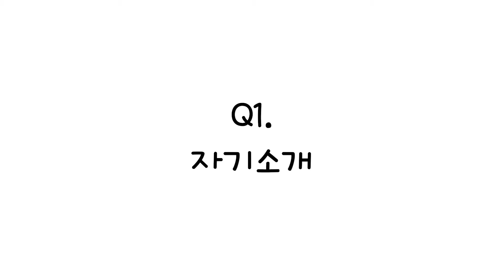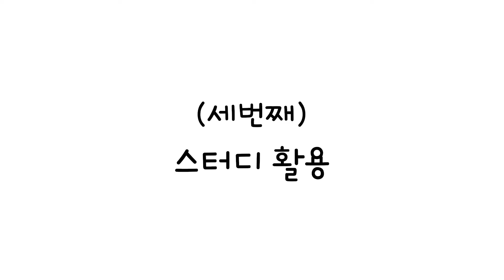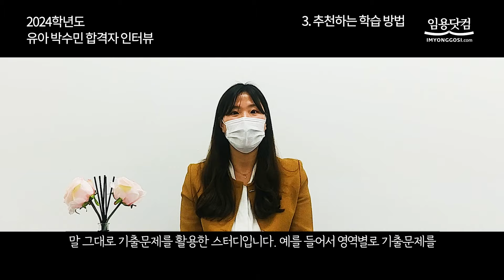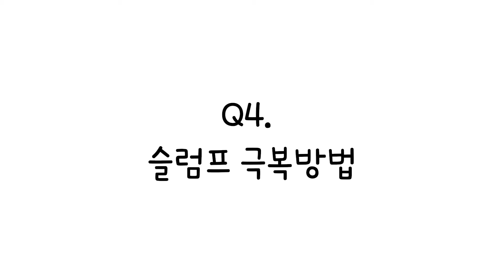[2024학년도 인천_유아 임용 합격] 재수 후 고득점으로 유치원임용고시 합격, 전해드리고 싶은 이야기!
유아 박수민 교수님의 강의를 수강한
인천 합격쌤의 인터뷰입니다.

합격 선생님의 생생한 이야기를 통해
유아 임용 합격을 위한 학습 방향과 노하우를
참고하시길 바랍니다.

감사합니다.